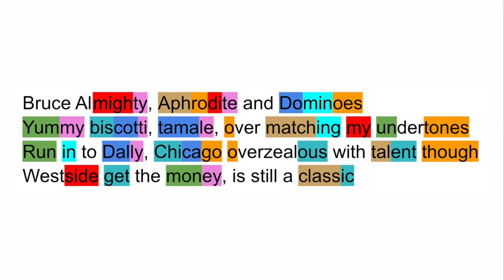Noname on Ace (Rhymes Highlighted 006)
Noname - Ace
% of unique words - 71.1% (106/149)
Average # of rhymes per bar - 8